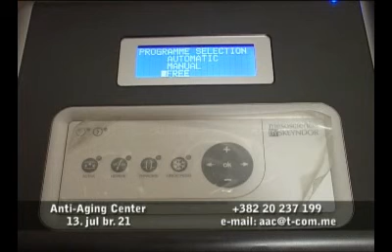Anti Aging Center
Anti Aging Center Podgorica Crna Gora